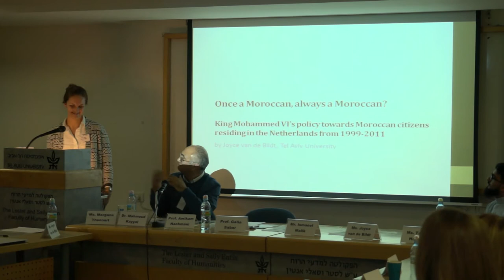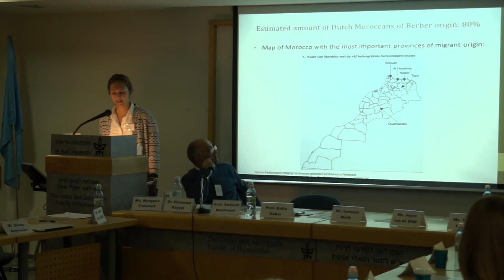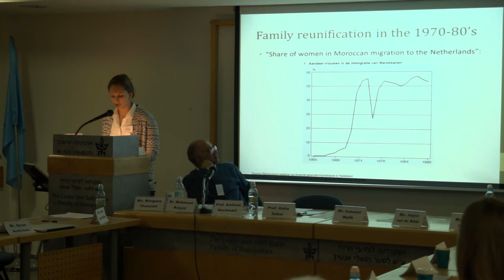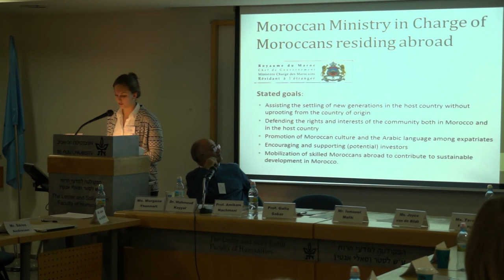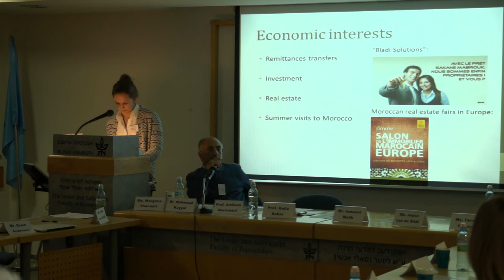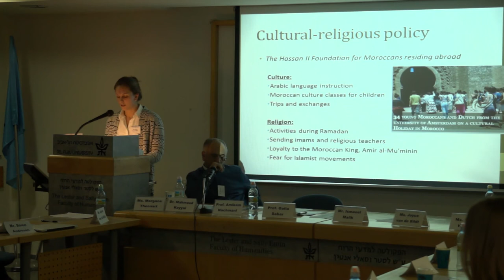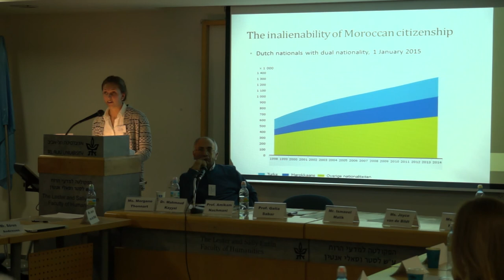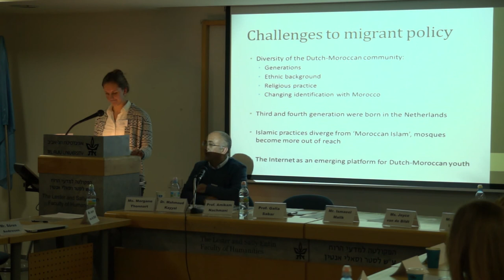Joyce van de Bildt - Moroccan Government Policy towards Its Nationals Living in the Netherlands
Joyce van de Bildt, PhD candidate, Tel Aviv University.
"Islam and the West, Islam in the West"
International conference marking the publication of Uriya Shavit's books.
Tel Aviv University, January 7, 2016.